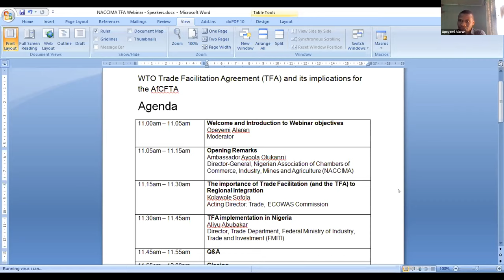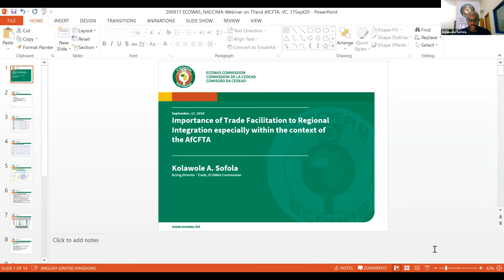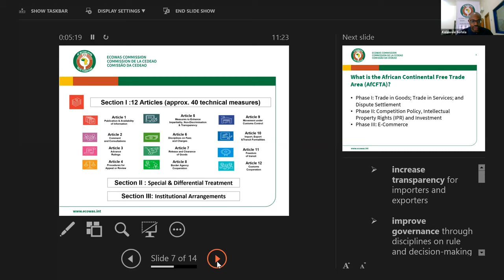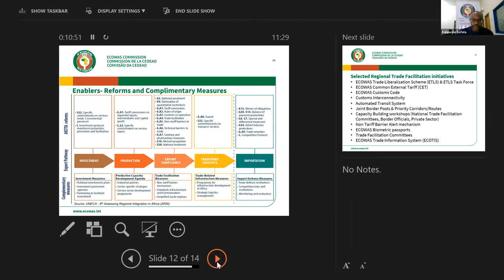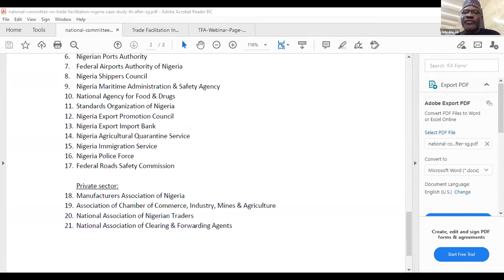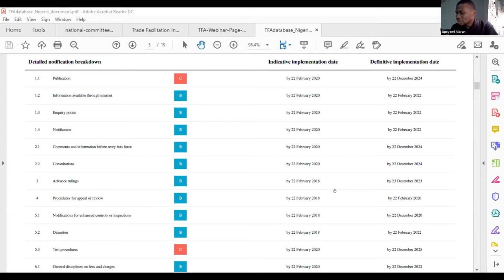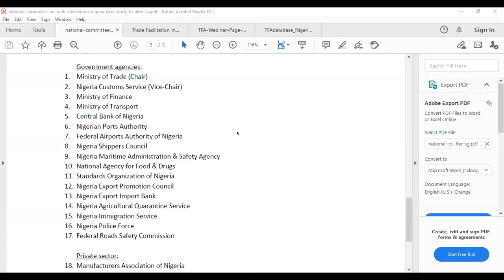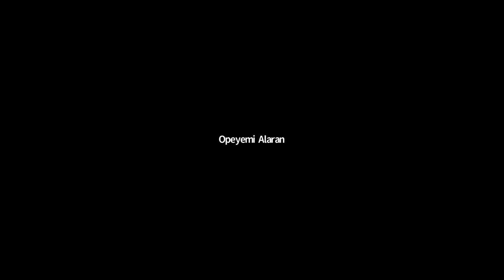WTO Trade Facilitation Agreement (TFA) and its implications for the AfCFTA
The Webinar highlighted the issues of trade facilitation and trading across borders, emphasizing how crucial this is for the success of the AfCFTA. The intended outcome of the webinar is to ensure increased private sector awareness on the role and activities of the National Committee on Trade Facilitation and increased private-public sector interaction to ensure progress.